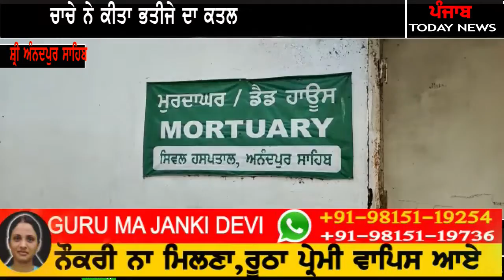CHACHE ne khedi BHATIJE naal khunni khed